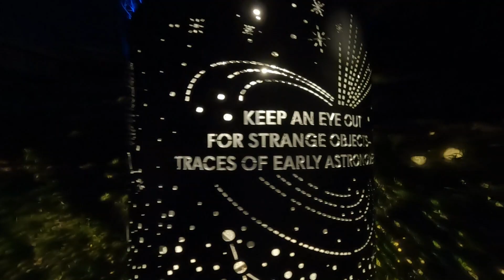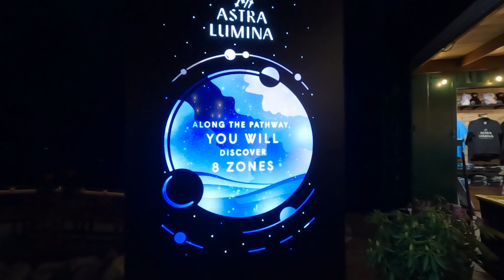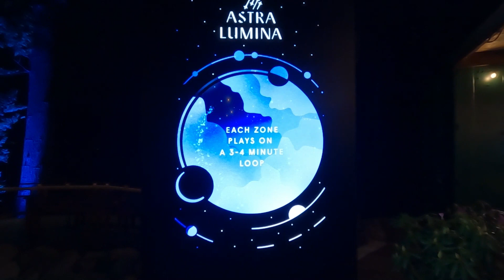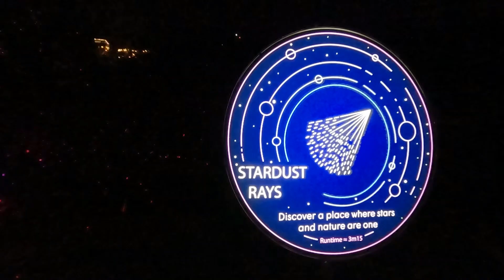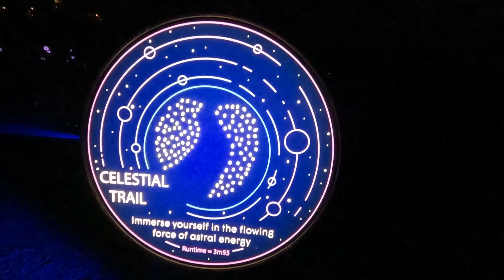Astra Lumina Experience on top of Anakeesta,!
In this video we showcase some highlights from the Astra Lumina exhibit in Anakeesta.  This is a very shot snip it of the total attraction which could last 30 - 45 minutes depending on your time spent walking through or just looking up into the night sky however long you should choose.  It is considered to be the ultimate nighttime star gazing immersive experiences offered here and one that we highly recommend taking while you are in Gatlinburg TN!